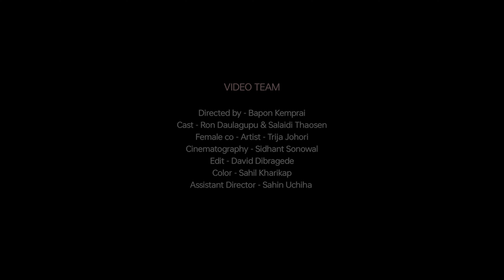Maya Nine Rilanang | Official Dimasa Music Video | Ron Daulagupu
Finally, releasing my first-ever music video. Hope you guys like it. 🤗🥰

Video Credits:

Directed By: Bapon Kemprai
Asst. Director: Sahin Uchiha
Cast: Ron Daulagupu, Salaidi Thaosen & Trija Johori
Cinematography By: Shiddhant Sonowal
Edited By: David Dibragede
Color: Sahil Kharikap
Album Art: Rohit Daulagupu
Produced By: Ron Daulagupu, Rajit Hakmousa & Borju Kemprai

Audio Credits:

Lyrics, Composition & Singer: Ron Daulagupu
Mix & Master: Trijit Basumatary

Special Thanks to:

Anuraj Longmailai
Monjit Nunisa
Naina Kemprai
& Monks of Shillong Gaden Choeling Buddhist Monastery

Thank you so much for all of your support. Keep supporting.. 😇🥰